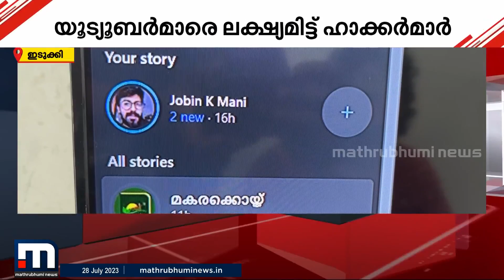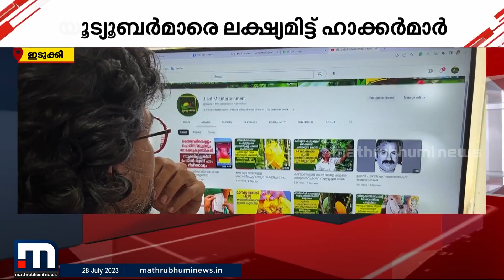യുട്യൂബർമാരെ ലക്ഷ്യമിട്ട് കെണിയൊരുക്കി ഹാക്കർമാർ | youtubers | hacking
യുട്യൂബർമാരെ ലക്ഷ്യമിട്ട് കെണിയൊരുക്കി ഹാക്കർമാർ

Happy viewing!